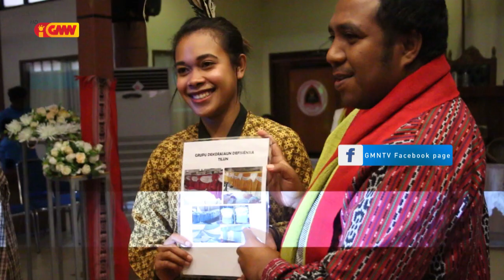Ema ho Defisiénsia barak seidauk asesu ba edukasaun